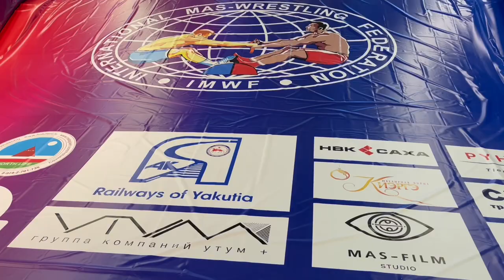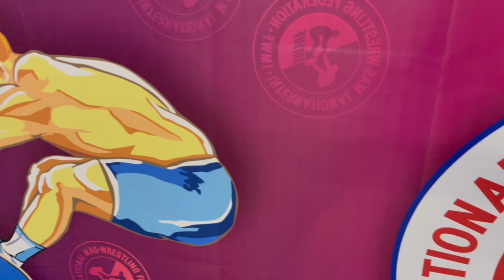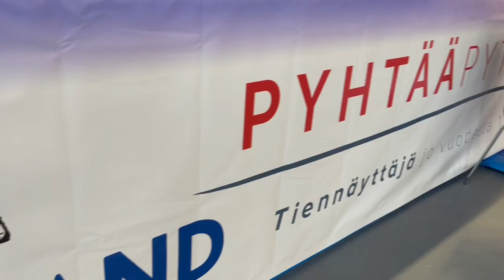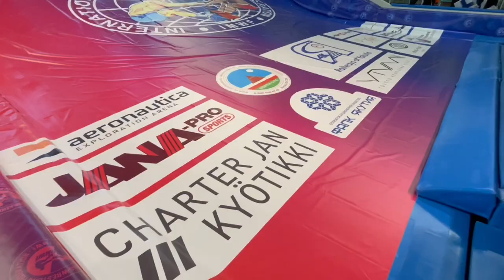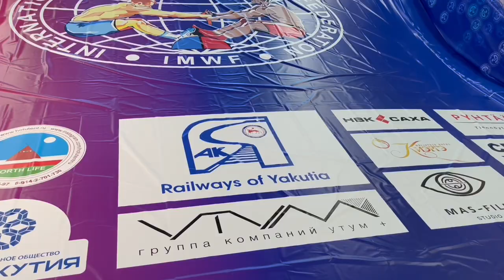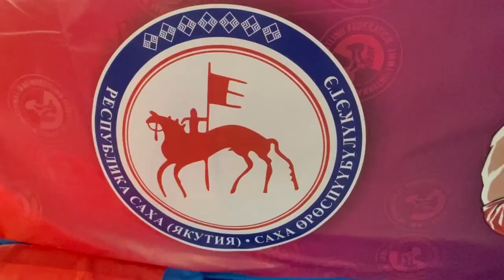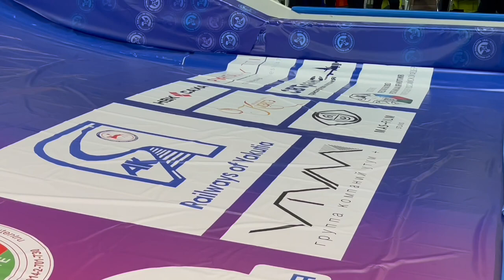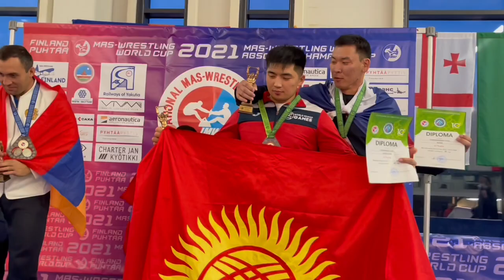2021 Mas-Wrestling World Cup Finnish stage. All matches of the 2nd day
Aeronautica Arena, Pyhtää, Finland.
2021 Mas-Wrestling World Cup Final stage.
December 19 – the 2nd competition day. Awarding
List of winners and prize-winners:
Men 65 kg
1. Krylov Viktor - Russia
2. Toktoshev Bekmyrza - Kyrgyzstan
3. Sakunts Yuri - Armenia
3. Anakhin Vadim - Russia
Men 70 kg
1. Emelyanov Mikhial - Russia
2. Aitbaev Eldos - Kyrgyzstan
3. Kushnir Oleksii - Ukraine
3. Burnashev Petr - Russia
Men 75 kg
1. Konstantinov Sergey - Russia
2. Askarbekov Adilet - Kyrgyzstan
3. Krasovskii Ilya - Russia
Men 90 kg
1. Fedorov Innokentiy - Russia
2. Hovhannisyan Ashot - Armenia
3. Tashtanbekov Azat - Kyrgyzstan
3. Chernogradskiy Pavel - Russia
Women 55 kg
1. Chernogradskaya Nataliya - Russia
2. Imankanova Dilbara - Kyrgyzstan
3. Misovcikova Ema - Slovakia
3. Lebedenko Yuliia - Ukraine
Women 65 kg
1. Nurzhanova Kymbat - Kyrgyzstan
2. Belolyubskaya Ekaterina - Russia
3. Dmitrieva Faina - Russia
3. Abdykadyrova Elza - Kyrgyzstan